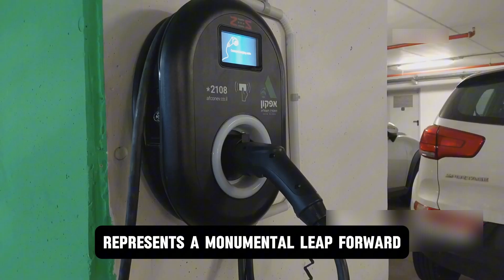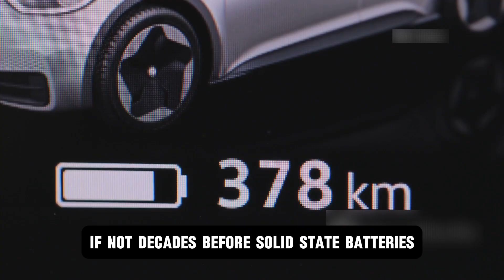BYD CEO Announces New All solid state batteries with 10 Minutes Charging